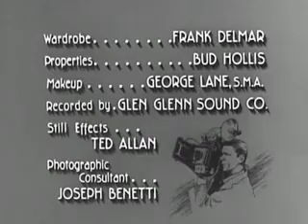ManWithACamera1x10SixFacesOfSatan 512kb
Man with a Camera: S1 Ep 10 - Six Faces of Satan 19 Dec. 1958

STARRING: Charles Bronson, James Flavin

During a heat wave, an enraged mob formed to go after a local hoodlum when a women claims that a man assaulted her. But Mike, who was in the vicinity just before it happened, he instantly recognized the girl go into the alley with a woman, not a man.